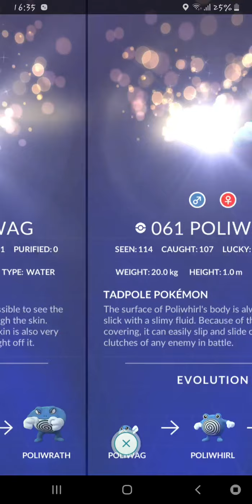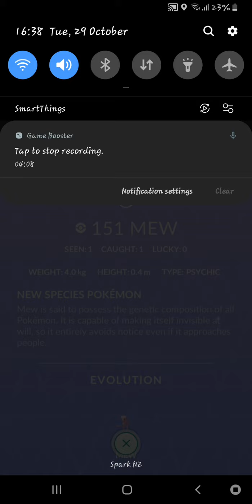Pokemon go kanto dex luckies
Lucky pokemon